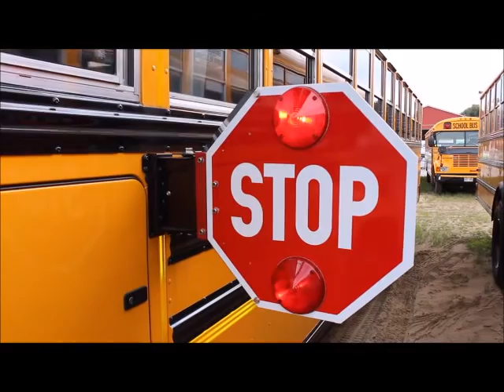Student Transportation Services - Bus Safety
Share the importance of bus safety with everyone.